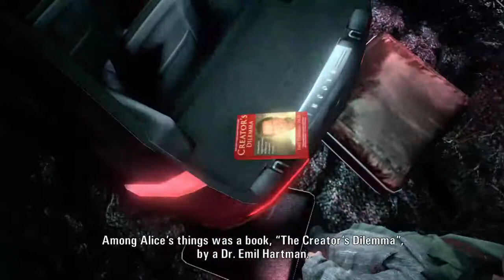ALAN WAKE - Nightmare Difficulty (part 1) - NIGHTMARE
It's not a lake.